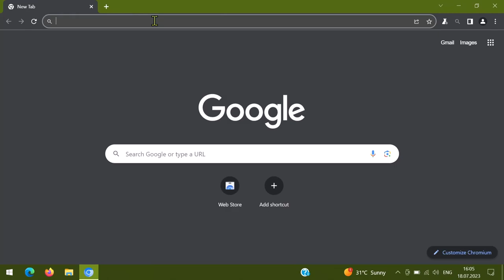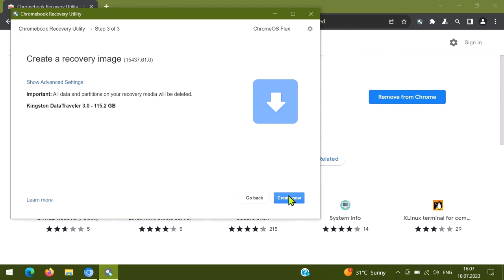Cum faci un stick USB cu ChromeOS Flex